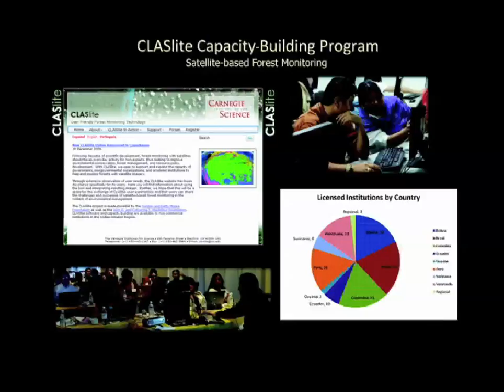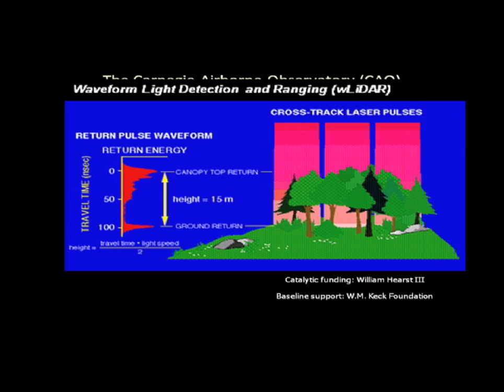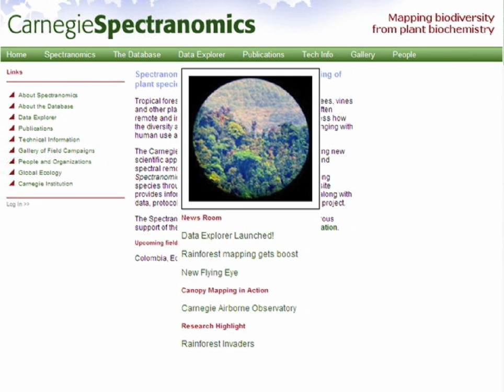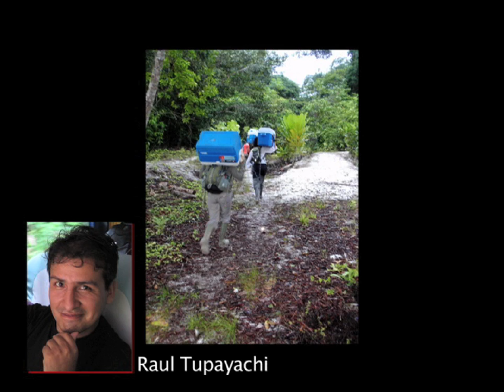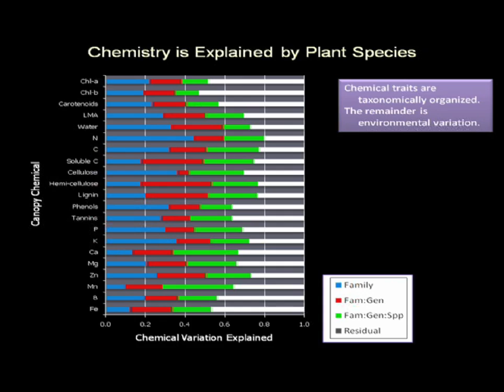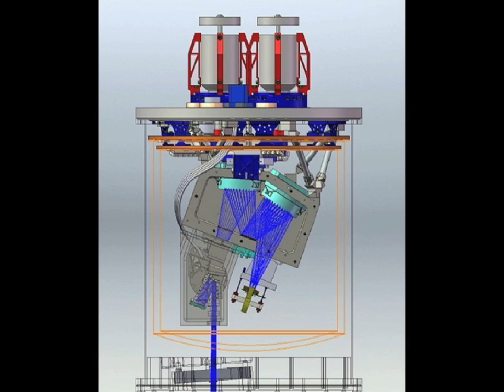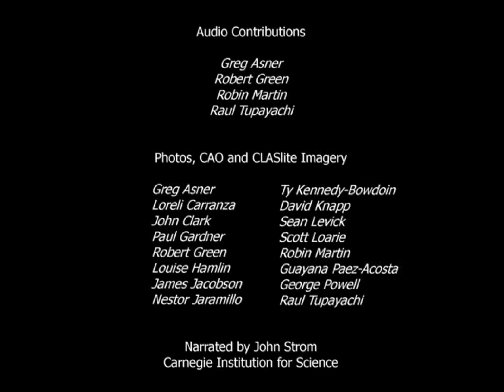The Spectranomics Project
Breaking barriers to mapping the function and biological diversity of tropical forests.